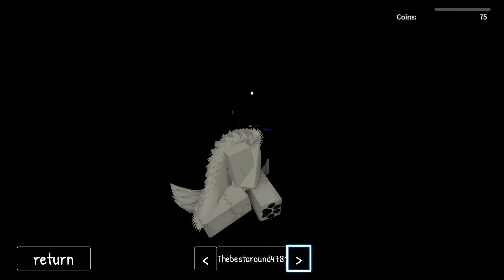protogen jorking it post-mortem